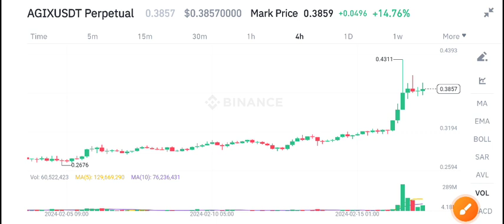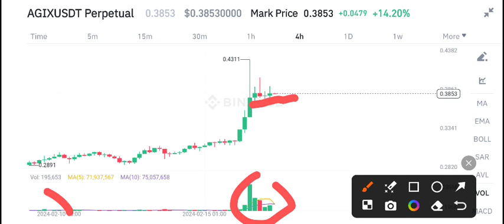AGIX Coin Latest News Today! AGIX Price Prediction!